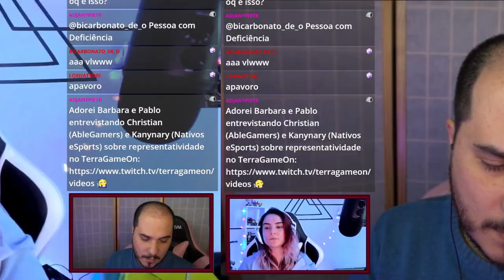MERCADO E-SPORTS, PRESSÃO, AUTO REFLEXÃO | Bah Gutierrez... e o RPG? Ep. #03 | Podcast Entrevista